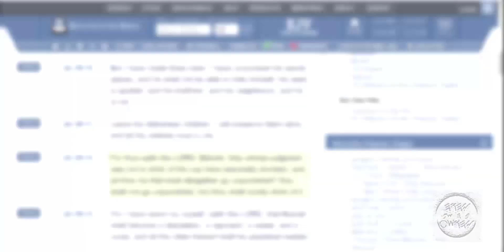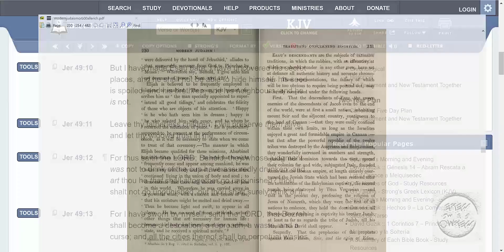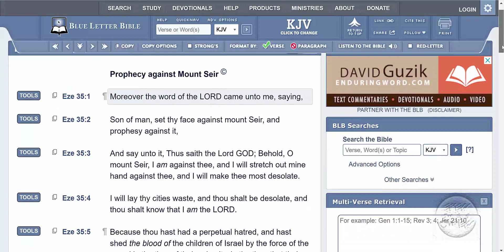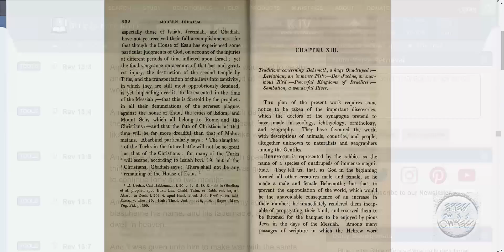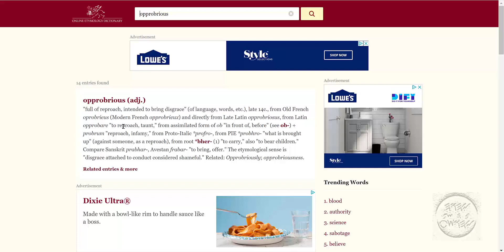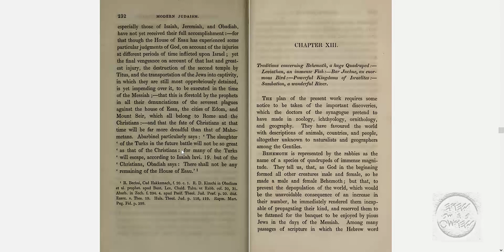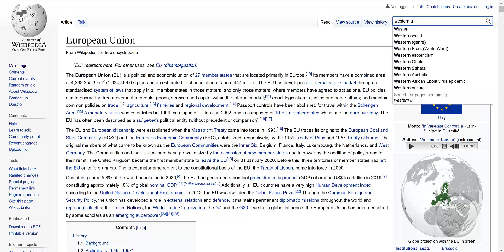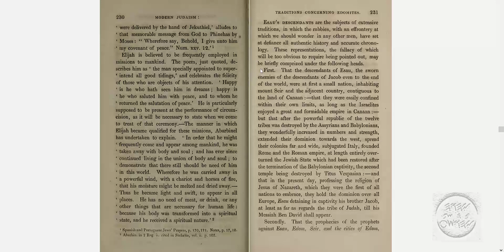WHO IS E$@U ED0M? - "EUROPEAN, COLONIST, XTIAN, THE WESTERNER" - PART 2